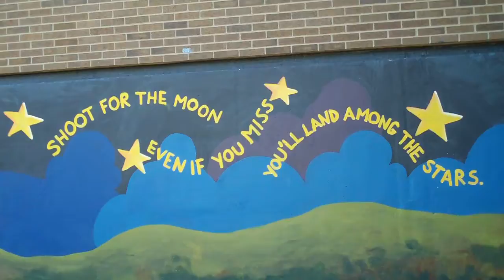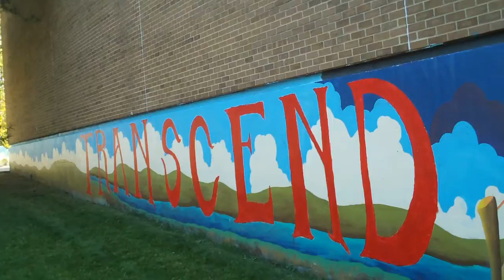Prairie Phoenix Academy -- Mural Painting 9-29-2012 -- 2 of 3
Prairie Phoenix Academy Wendy Tavs walks around the school, located at 160 South St in Sun Prairie WI, to describe the murals located at the base of the building all the way around the school. Tavs also describes the various schools within Prairie Phoenix Academy and the importance of the mural to its students. The final phase or the mural began completion on Sept. 29, 2012.